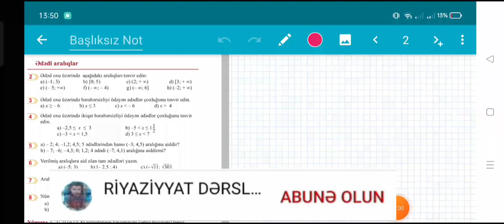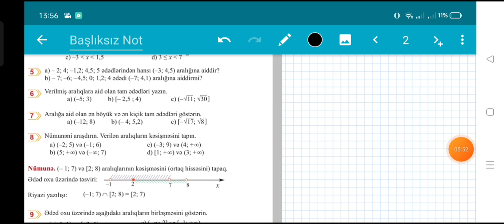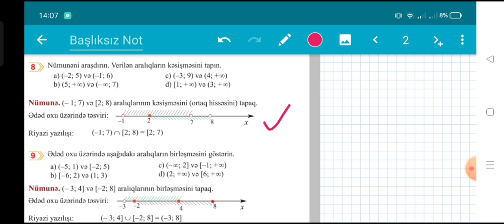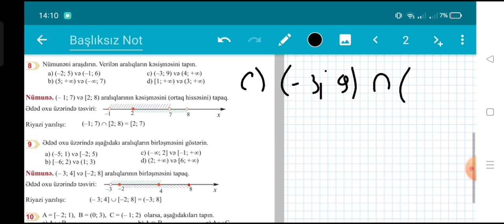Riyaziyyat 8_ci sinif dərslik səhifə 174..Ədədi aralıqlar